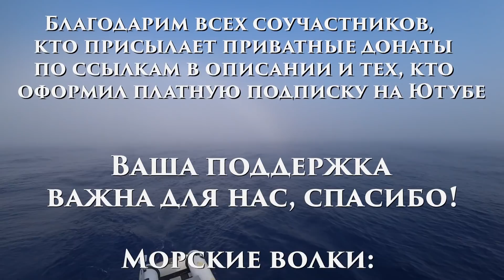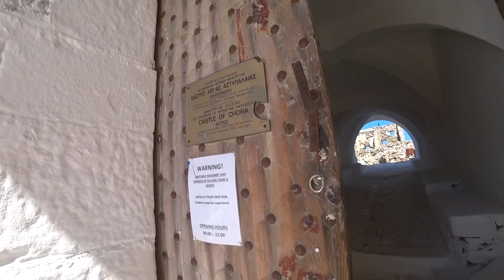97. Переход на яхте на остров Астипалея. Прорываемся в крепость города Хора.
Продолжаем рассказывать о том как мы двигались по греческим островам к месту зимней стоянки яхты. Сегодня переход на остров Астипалея (из группы островов Додеканес) и прогулка по узким улочка города Хора.

💕 Благодарим за внимание, репосты, общение в комментариях, лайки и особенно за финансовую помощь в создании роликов! Помните, что наш канал сейчас сможет существует исключительно благодаря вашей поддержке!

Поддержать экипаж можно любым удобным для тебя способом!
(можно оставить сообщение и оно будет озвучено в прямом эфире).
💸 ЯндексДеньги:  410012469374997